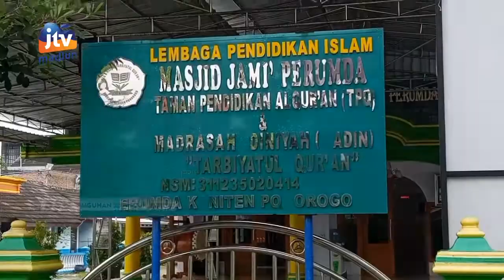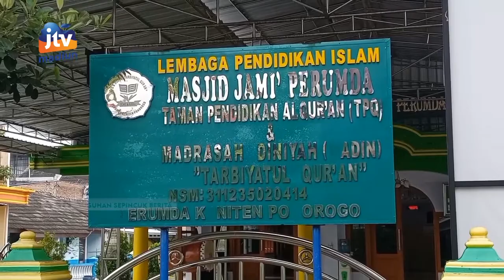PONOROGO - Keluarga Korban Sebut Anaknya Dicabul1 Guru Ngaji Hingga Ratusan Kali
Fakta miris terungkap dalam kasus pencabulan terhadap 6 bocah laki laki yang dilakukan guru ngajinya. Bahkan salah satu keluarga korban mengaku anaknya sudah dicabuli sebanyak seratus kali lebih. Perbuatan tersebut baik di dalam rumah masjid maupun madrasah diniyah perumahan daerah tingkat 2 Ponorogo tersebut.